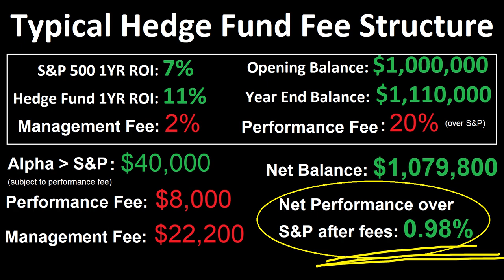Jack Bogle and Vanguard Group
This video is about Jack Bogle and Vanguard Group. I intended it to be a short video about his accomplishments and impact on the industry. I rambled into several tangents and the video got enormous.

I want to be clear that these are just my opinions. I am not endorsing any products or services including Vangaurd. I am not a current employee of Vanguard. In this industry, always do your own due diligence and fact checking. Including what I say!

Credits

1. Title Intro Animation by:
     NaufalKun & SelcioHD

2. Additional footage by::
     CNBC / CNBC Television:
     Vanguard Founder Jack Bogle dies at 89